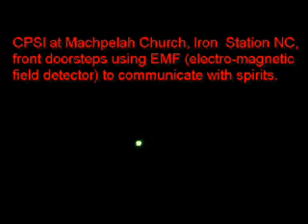Ghosts using EMF at Machpelah Church, Iron Station NC by CPSI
This video, though shot at night, shows the EMF registering high contact